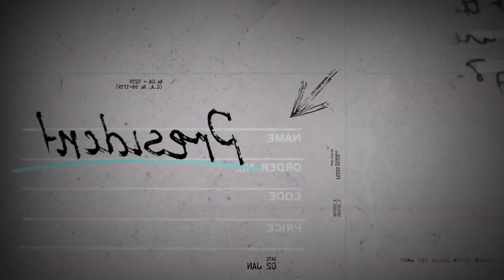Sea Cops | Unsolved Mysteries | The Carlitto Murders | Promo | Sea of Thieves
The pirate Carlitto has evaded the law for over 100 years. It remains the greatest unsolved mystery in the Sea of Thieves... that is until Officer Hitbo and StrayChris decided to take on the case...

MONDAYS | 1pm
TUESDAYS | 8am
WEDNESDAYS | 8am
THURSDAYS | 8am
FRIDAY | 8am